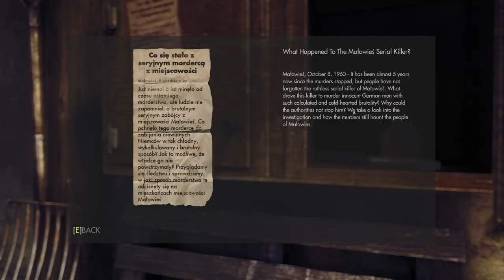Wolfenstein: The New Order Gameplay Walkthrough [1080P 60FPS] - No Commentary Part 3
Welcome to the action-packed world of Wolfenstein: The New Order! Join me on this thrilling gameplay walkthrough, where we dive into the heart of the alternate history world dominated by the Nazis. In stunning 1080P at 60FPS, you'll experience the intense combat, gripping storyline, and jaw-dropping visuals that make Wolfenstein a must-play for any gaming enthusiast.

Key Features:

Immerse yourself in the cinematic storytelling of an alternate 1960s where the Nazis won World War II.
Witness the fearless hero, B.J. Blazkowicz, as he battles through hordes of enemies with an array of weapons.
Explore meticulously designed environments and engage in epic gunfights with cutting-edge graphics at 60 frames per second.
Note: This is a no-commentary playthrough, allowing you to enjoy the game's atmosphere without any interruptions. Whether you're a fan of the Wolfenstein series or a newcomer, this walkthrough is the perfect way to experience the game.

Game Information:

Title: Wolfenstein: The New Order
Platform: [Specify the platform]
Developer: MachineGames
Thank you for joining me on this gaming adventure. Let's conquer the Nazi regime together!